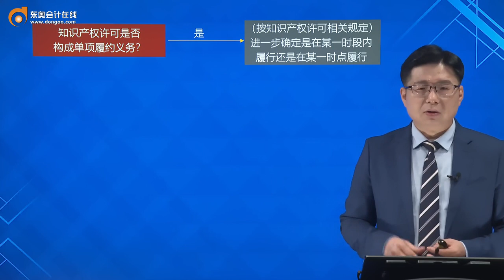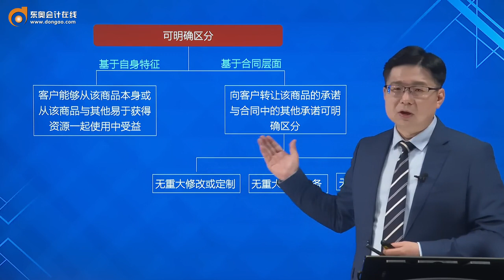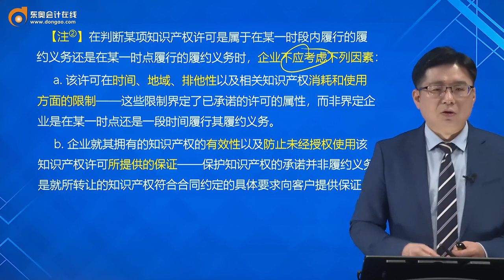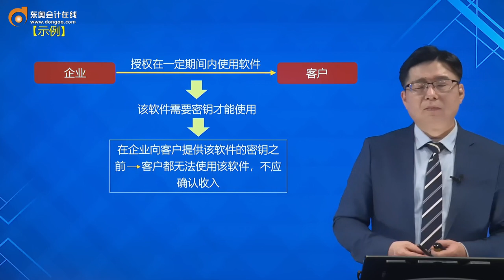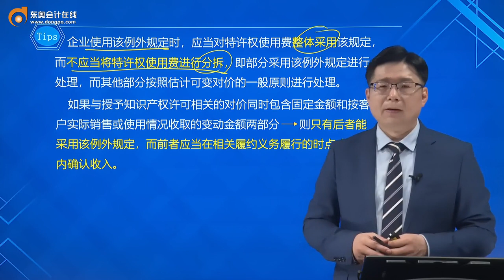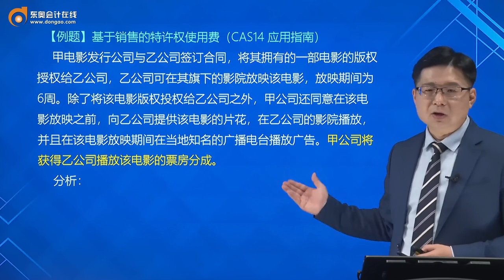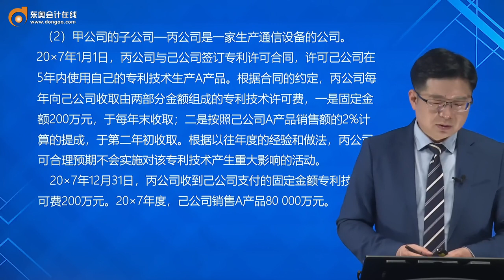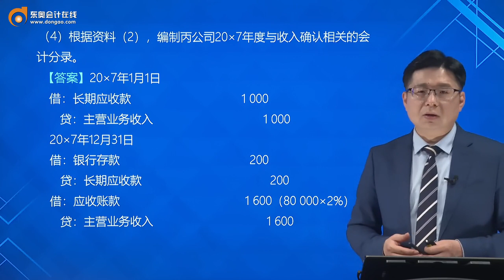2021 CPA 会计 丁奎山 基础班第103讲 授予知识产权许可